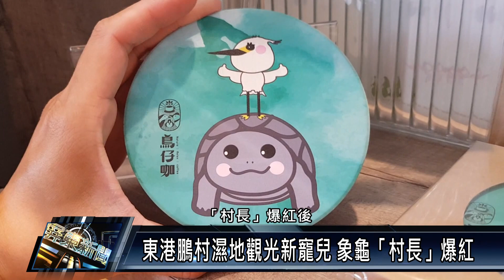東港鎮/產業觀光 111 0405 東港鵬村濕地觀光新寵兒 象龜「村長」爆紅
近期在東港大鵬灣鵬村濕地，出現高人氣新寵兒，就是鵬村業者養了20年的亞達伯拉象龜，近期放養園區後，引起極大迴響，不只爆紅，更有遊客慕名前來「指名要看牠」，園區還為此新增象龜導覽及周邊商品，為大鵬灣祕境再添生態新亮點。